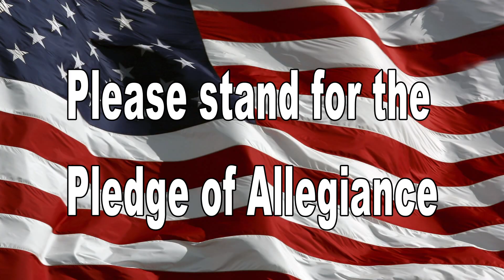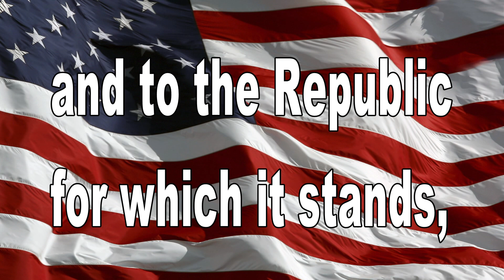February 10, 2020 BHS News